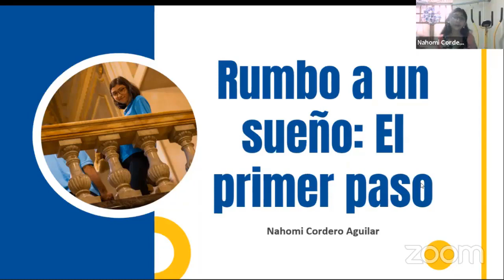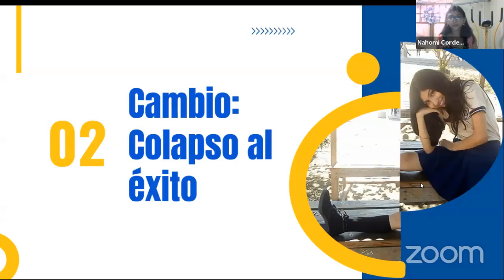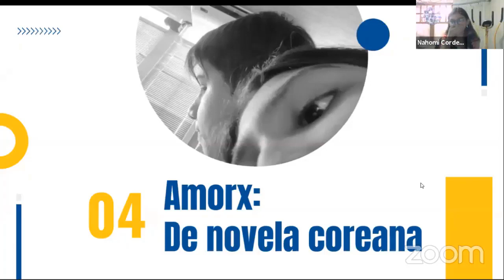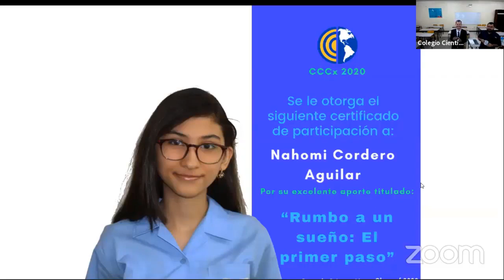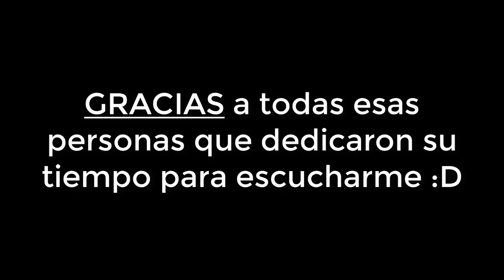Rumbo a un sueño: El primer paso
Primero que nada me disculpo por el posible sentimiento de querer llorar, aun así les comparto con todo el gusto del alma mi ponencia de mi vida en en el CCCP siendo está la tercera edición :D y espero que se identifiquen con una pequeña historia sobre mi vida, ¡se les quiere montones!, nunca pierdan el sentimiento de seguir adelante por llevar una mala racha.